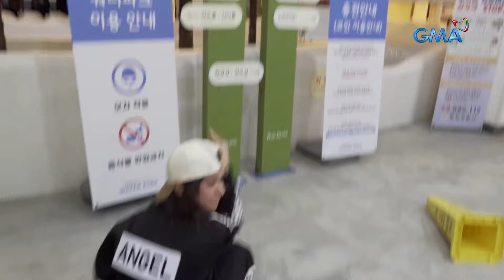Running Man Philippines 2: Runners, nagsimula nang mag-trayduran! (Episode 6)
Aired (May 26, 2024): Mag-ingat at ‘wag basta-basta magtitiwala dahil lahat ng kampihan, nauuwi sa trayduran.

The much-awaited of reality game show on Philippine TV, Running Man Philippines is here! Catch the latest episodes of 'Running Man Philippines’ Season 2 on GMA Network Saturdays and Sundays at 7:15 PM and on GTV every Saturdays 9:45 PM and Sundays 11:05 PM. Starring Glaiza de Castro, Mikael Daez, Miguel Tanfelix, Buboy Villar, Lexi Gonzales, Kokoy de Santos, and Angel Guardian.